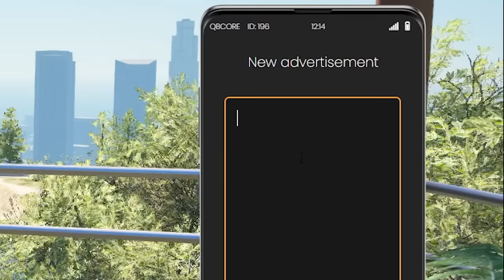I Became A Getaway Driver In An Armored Car on GTA 5 RP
I used a armored car to become a getaway driver and help criminals escape the cops!